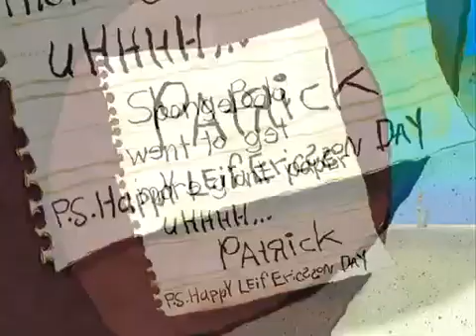SpongeBob's going to Patrick, Sandy and Squidward's house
I haven't upload SpongeBob clip video for a long time

Two things I like about this scene :
1. This is the first time "Puka A" is used
2. Sandy's note

Fun Fact :
In Indonesian version, Sandy's note was narrated by SpongeBob's voice instead of Sandy's. In this case, for Indonesian version, Sandy's appearances is counted as mentioned while for International, her appearances is counted as voice cameo.

The footage from the episode "Bubble Buddy" (Season 2).